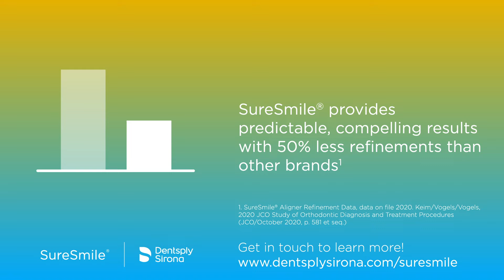Are you aligned with digital dentistry yet?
Does your practice run like clockwork with predictable and compelling results? Are you ready to design a business that does? Let SureSmile® be the driving factor with efficient digital treatment planning workflows and 50% less refinements than other brands - see website for more details